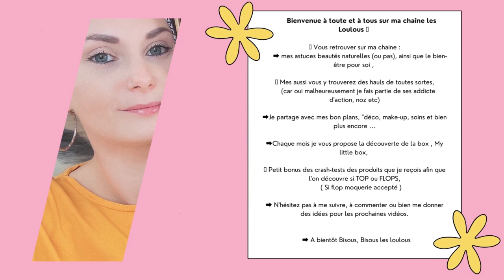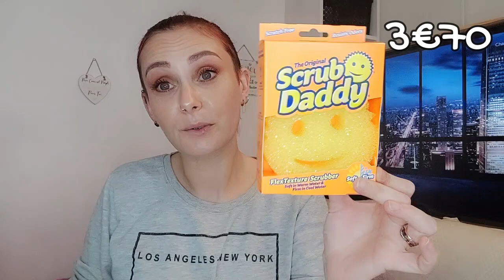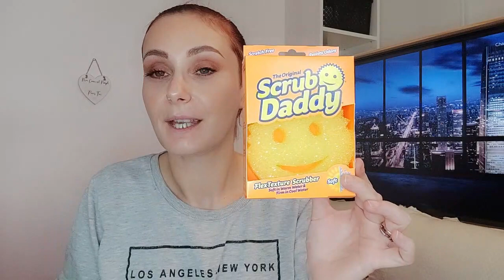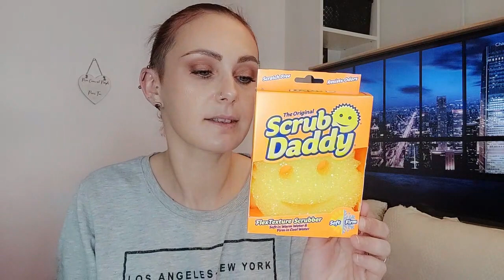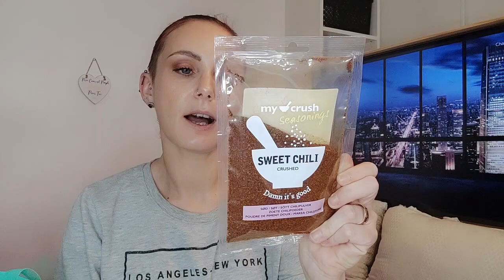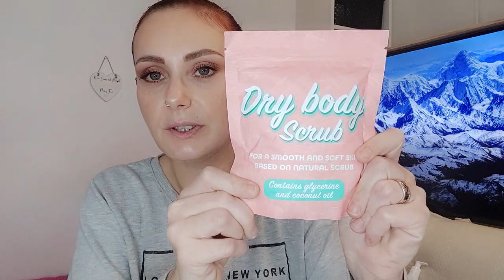🚨Normal,Nyx Cosmetics,Action:Je vais au grand littoral de Marseille⁉️actionfrance #006#normal#2023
Dans cette vidéo, je vous partage un Méga haul😁, de mon excursion au grand Littoral de Marseille⁉️

On y retrouve beaucoup de magasins: vêtement comme " Primark.." Alimentaire, Beauté , Décorations, Parfumerie etc..

Un méga haul  Nyx Cosmetics, y compris, mes nouveautés de tous les temps ainsi mes produits Nyx Cosmetics préférés !

Cela inclut un petit tour à Normal un magasins rempli de produit Cosmetics  ou j'ai également acheté un tas de nouveaux produits qui j'espère irons retrouvez mes produits Cosmetics préférés,
Normal et un magasins rempli aussi de toute sorte de produit Ménager, Alimentaire etc...

Et bien entendu cela ma donné envie de faire un tour à Action dans la foulée comment résisté à la découverte du Action au Grand Littoral de Marseille😱

Si vous êtes une amoureuse du maquillage comme moi et que vous êtes toujours à la recherche des produits les plus récents et les meilleurs, assurez vous de jeter un coup d'œil à cette collection ! Vous ne le regretterez pas !
J'espère que cette vidéos vous plaira,
Bisous, Bisous😘 Les loulous 🫶